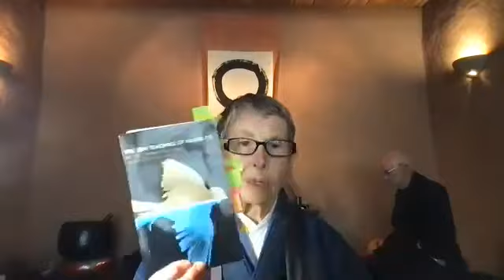2021MAR13 D6 Huang Po's Dharma Teachngs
Huang Po, known in Japanese as Obaku and the teacher of Rinzai, was a deeply enlightened Chinese Chan [Zen] master of the Tang Dynasty.  In this teisho on the sixth day of sesshin, Mitra-roshi shares and comments on his teachings.  The teisho began with some of the poems that Muso Soseki—whose teachings were shared in earlier teishos in this sesshin—wrote.